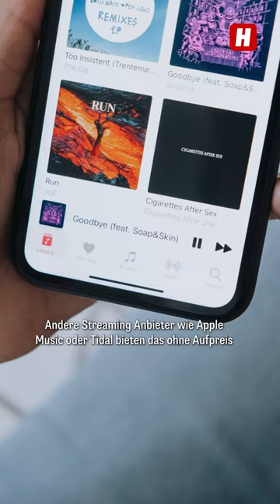Spotify soll teurer werden - noch in diesem Jahr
Spotify wird teurer! Wann die Preiserhöhung nach Österreich kommt, ist noch unklar.